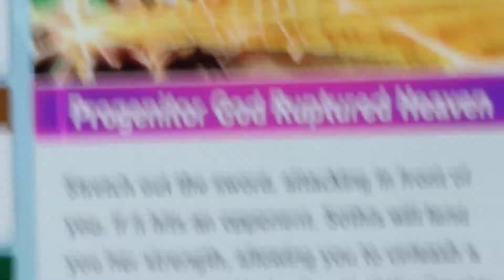DLC Final smashes in smash ultimate (Finaly)